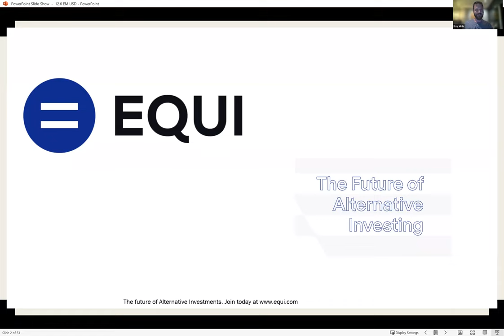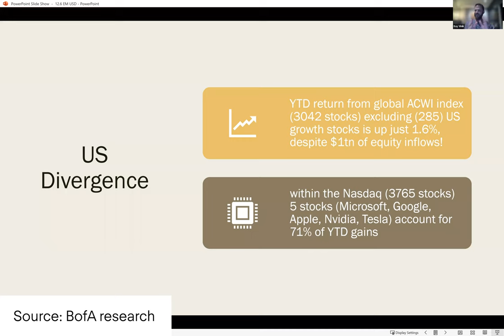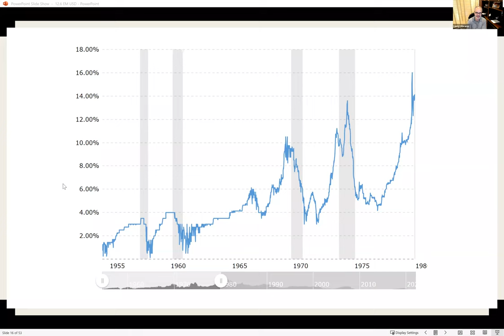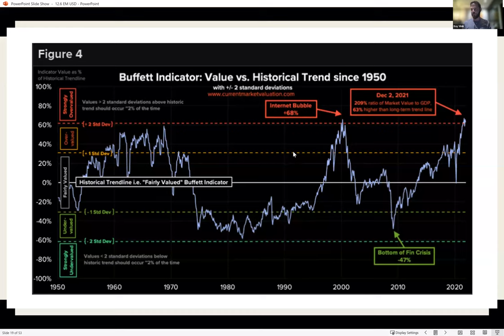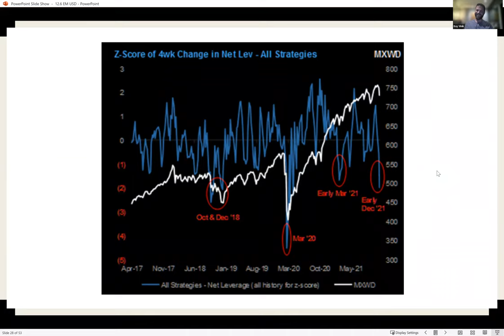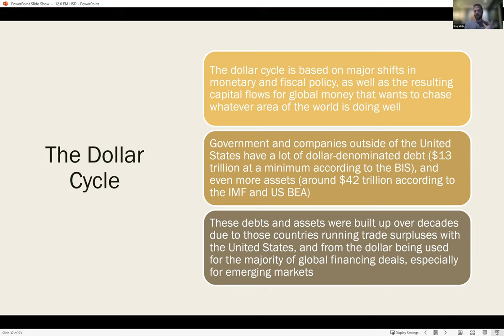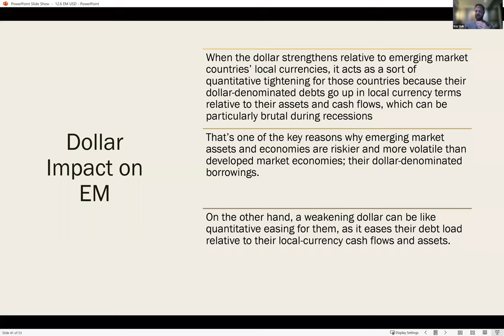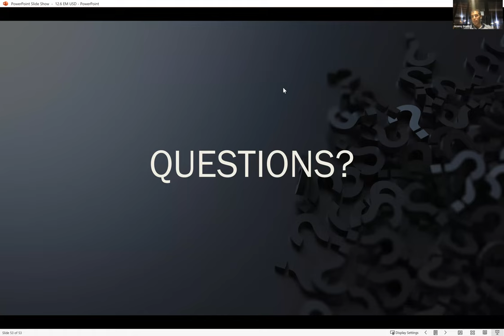The US Dollar & its impact on Emerging Markets | Financial Markets Analysis | 12/6/2021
Equi is the future of alternative investing.

About Equi:
Without $100M+ it's almost impossible to access the best alternative investments in the world. The Equi platform makes it safe and easy to invest in a custom, diversified, and managed portfolio of private market investments. Achieve financial freedom, faster.